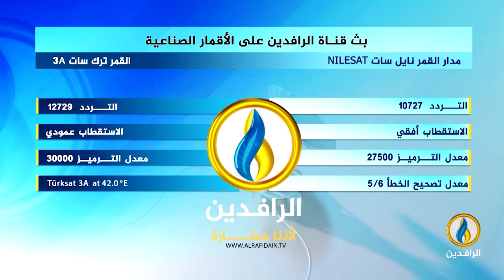حديث_العرب | الحراك الجامعي الغربي ومستقبل الحرب على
ضيوف الحلقة:
طارق أبو غزالة - طبيب وناشط سياسي
أحمد فراسيني - منسق المجلس الأوروبي الفلسطيني للعلاقات السياسية

تقديم:
جهاد عدلة